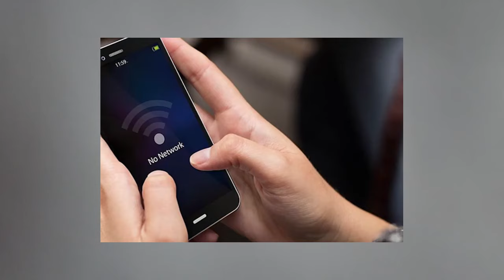Internet And Mobile Phone Services Banned In Pakistan 23rd March 2024 Breaking News